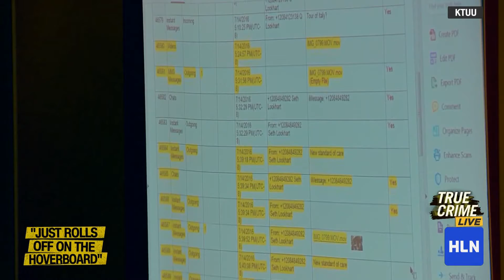Bob Bianchi on Headline News - Dentist Performs Surgery on Hover Board 12/5/19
On December 5, 2019, NJ Lawyer and Bianchi Law Group partner Bob Bianchi appeared on Headline News to talk to Mike Galanos about a dentist who is in hot water for performing surgery on a hover board.